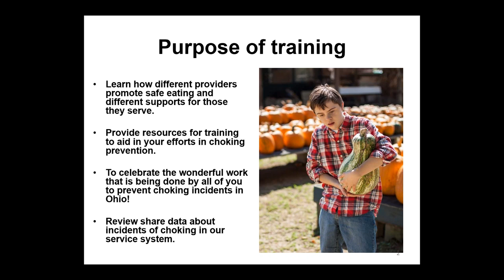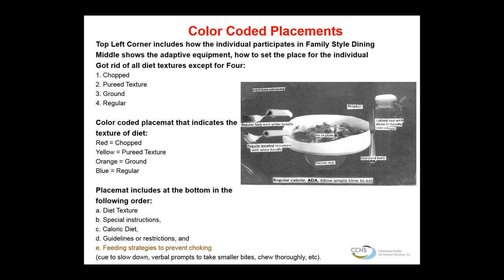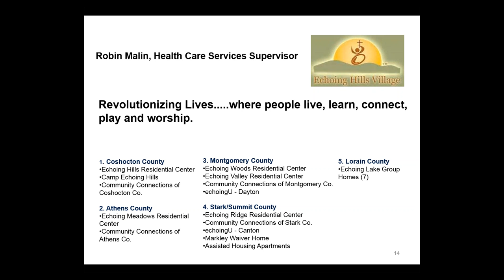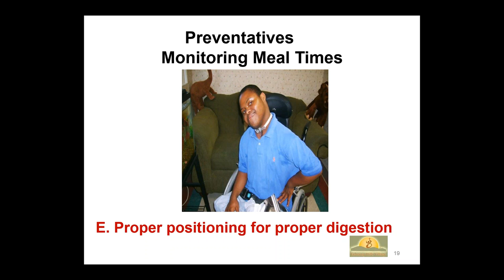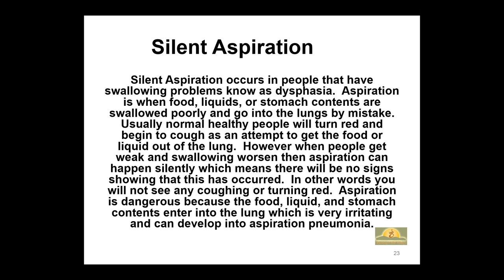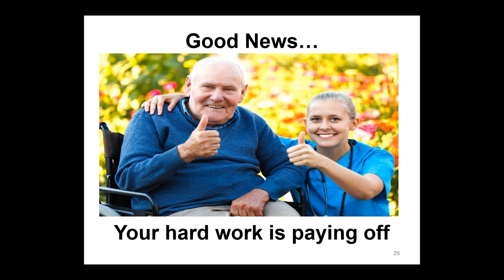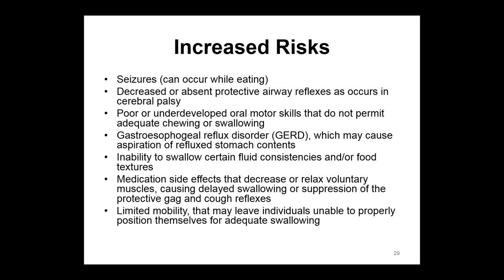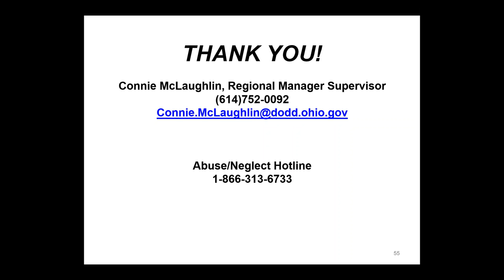Choking Hazards and Prevention Part 2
​This one of a three-part series highlighting multiple aspects of choking that affect people with developmental disabilities most.